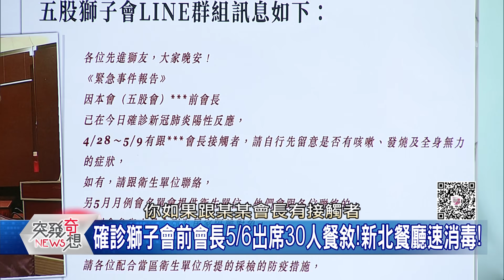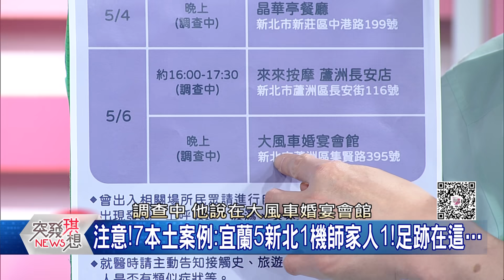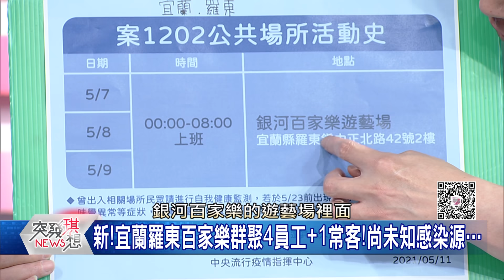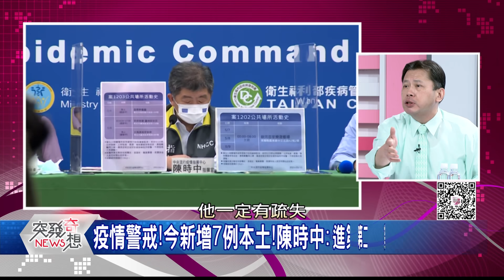精華片段》台疫情警戒升!進第二階段社區感染?!感染不明...真出現群聚感染!失控了?【突發琪想】20210511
下載【年代電視】APP：
iOS平台：